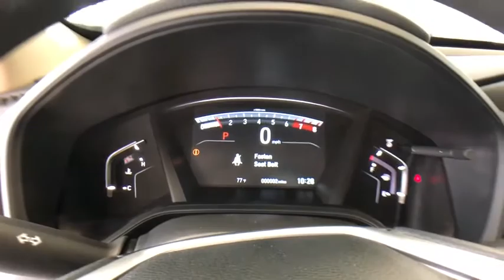2020 Honda CR-V Greenfield, Keene, Brattleboro, Northampton, Springfield, MA 20268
Platinum White Pearl New 2020 Honda CR-V available in Greenfield, Massachusetts at Lundgren Honda Greenfield. Servicing the Keene, Brattleboro, Northampton, Springfield, MA area.

2020 Honda Platinum White Pearl CR-V LX 27/32 City/Highway MPG CVT 1.5L I4 DOHC 16V AWD.brbrRecent Arrival! 27/32 City/Highway MPGbrbrbrThe Lundgren Advantage  Experience it! Lundgren Honda of Greenfield is a Family owned and operated business since 1964. Our philosophy is to use market based pricing. We like to make sure our customers get all the information they need to make an informed buying decision. You will also receive a Coupon Book filled with over $829.00 dollars worth of savings to our Service Department, Parts Department. Lundgren Honda of Greenfield Experience it!